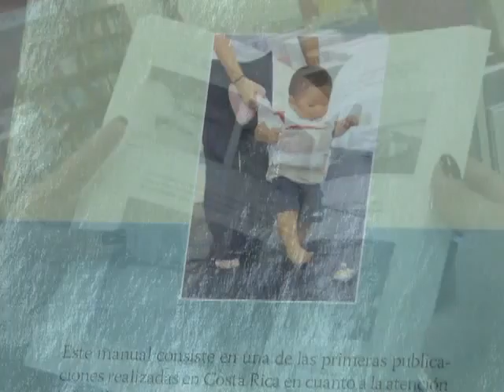Desde la Editorial